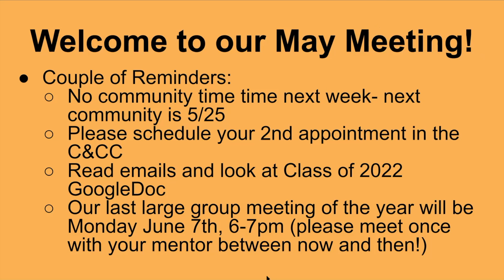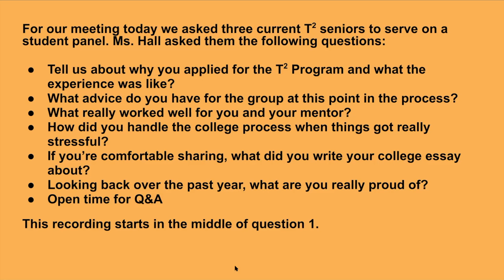T2 May Junior Meeting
For our T2 May meeting for our juniors, we asked three current T2 seniors to serve on a student panel.

Ms. Hall asked them the following questions:

1. Tell us about why you applied for the T2 Program and what the experience was like?
2. What advice do you have for the group at this point in the process?
3. What really worked well for you and your mentor?
4. How did you handle the college process when things got really stressful?
5. What did you write your college essay about?
6. Looking back over the past year, what are you really proud of?

We then had time for Q&A.

This recording starts in the middle of question 1.